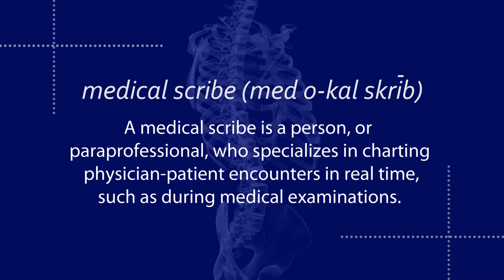Albright Scribes Program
Working side-by-side with doctors, students in Albright’s Scribes Program get a jump on medical school.